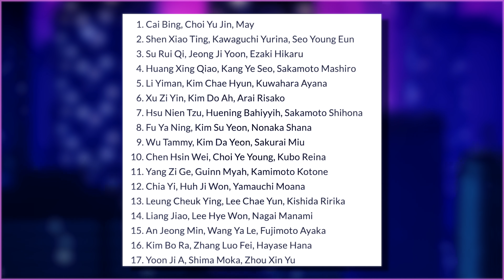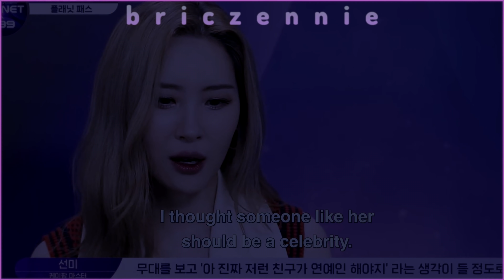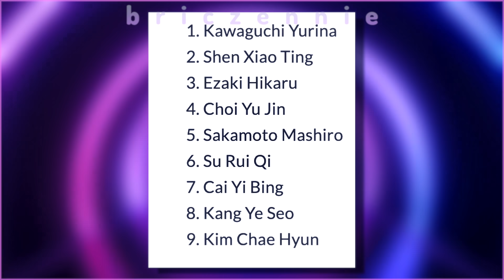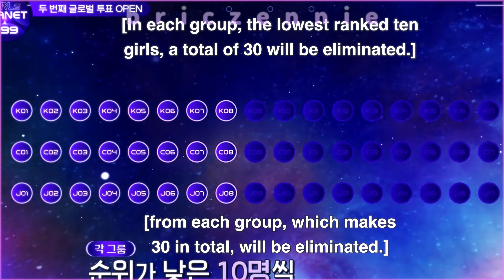Let's Talk About GIRLS PLANET 999 Episode 5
Let's talk about Girl's Planet 999 Episode 5! In Girls Planet Episode, 5 the first round of eliminations and the Top 9 results of the Connect Mission are revealed!! Let's talk about it! Drop your thoughts on this episode in the comments! - briczennie ♡

Intro: NCT 127/NCT U/TEN - Baby Don't Like It / Dream In A Dream ft.The 7th Sense (MASHUP)